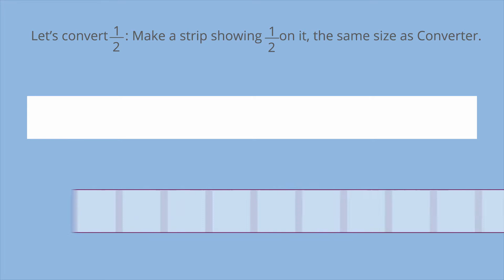Fraction to Decimal Fraction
1. We will try to understand how to convert a fraction to decimal fraction.
2. We know that decimal place value system is a system where everything is expressed in 10s, 100s or 1/10th, 1/100th etc.
3. Any fraction expressed in Multiples of 10’s in denominator is called decimal fraction.
4. Let’s convert ½ into a decimal fraction.
5. Use the Convertor Strip of 10 grids for this activity.
6. Make a strip of same size as Convertor Strip and divide the strip into half by shading half of the strip. This is our ½ fraction.
7. Now, place the Convertor Strip of 10 grid over the ½ strip made in above step and count the grids that cover the shaded portion.
8. We can see 5 out of 10 grids are over the shaded portion i.e. ½ can be converted into a decimal fraction of 5/10.

STUDENT’S LEARNING:
•Place value system extends in decimal system also. In Decimal system, everything is expressed in 10, 100, 1/10, 1/100 and so on.